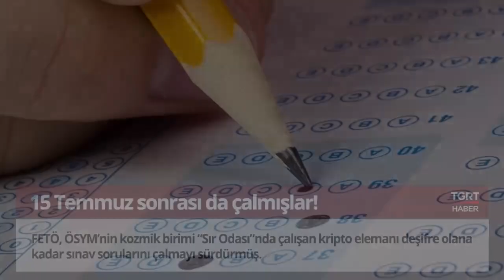Bugün Neler Oldu? - 6 Mart 2018 - Sabah Bülteni